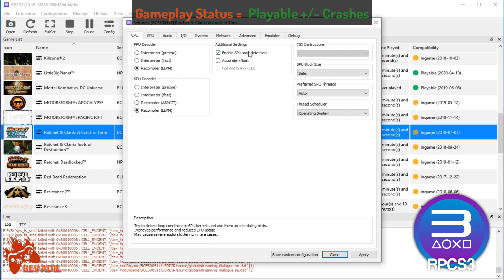RPCS3 Ratchet and Clank Future A Crack in Time PC Gameplay | Playable | PS3 Emulator | 1080p60FPS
How to play Ratchet & Clank Future: A Crack in Time on Pc | RPCS3 Emulator | 100% Playable | 2021 Latest | Performance Test | Best Settings | 1080p 60FPS | Vulkan | AMD FidelityFX Super Resolution | PS3 Emulator Gameplay | Tutorial / Easy Guide

Status: Playable

Rev Adil - My Specs:
CPU: Ryzen 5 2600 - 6 Cores / 12 Threads, 3.9 GHz Max, L3 16MB.
RAM: 2x8GB DDR4-2666 MHz
SSD: M2 NVMe XPG 1tb.

0. Intro + Settings 00:00
1. Ratchet & Clank A Crack in Time PC Gameplay 01:02
2. R&C Future A Crack in Time Gameplay Segment 05:37

Ratchet and Clank Future A Crack in Time PS3,
Ratchet and Clank Future A Crack in Time RPCS3,
RPCS3 Ratchet and Clank Future A Crack in Time,
Ratchet and Clank A Crack in Time,
Ratchet & Clank A Crack in Time PS3,
Ratchet and Clank Future: A Crack in Time,
Ratchet and Clank Future A Crack in Time pc,
PC Ratchet and Clank Future A Crack in Time,
Ratchet and Clank Future A Crack in Time rpcs3 2021,
rpcs3 Ratchet and Clank Future A Crack in Time settings,
Ratchet & Clank Future: A Crack in Time rpcs3,
rpcs3 emulator bsod,
rpcs3 emulator cheats,
rpcs3 emulator download for android,
rpcs3 emulator Ratchet and Clank Future A Crack in Time,
rpcs3 fsr,
Ratchet and Clank Future A Crack in Time rpcs3 settings,
Ratchet and Clank Future A Crack in Time on pc,
Ratchet and Clank Future A Crack in Time pc gameplay,
Ratchet and Clank Future A Crack in Time gameplay on pc,
Ratchet and Clank Future A Crack in Time gameplay,
rpcs3 Ratchet and Clank Future A Crack in Time pc,
Ratchet and Clank Future A Crack in Time rpcs3 iso,
Ratchet and Clank Future A Crack in Time on rpcs3,
Ratchet and Clank Future A Crack in Time rpcs3 settings 2021,
Ratchet and Clank Future A Crack in Time rpcs3 setup,
Ratchet and Clank Future A Crack in Time rpcs3 1080p,
Ratchet and Clank Future A Crack in Time rpcs3 60fps,
Ratchet and Clank Future A Crack in Time rpcs3 60fps patch,
Ratchet and Clank Future A Crack in Time pc gamer,
Ratchet & Clank,
Ratchet: Deadlocked,
Ratchet and Clank Future Tools of Destruction.
Ratchet & Clank Future: Tools of Destruction,